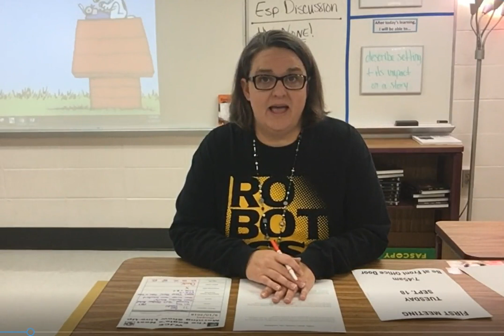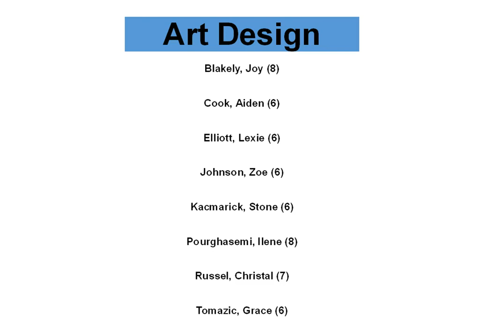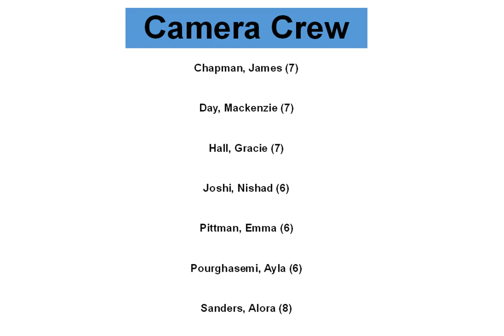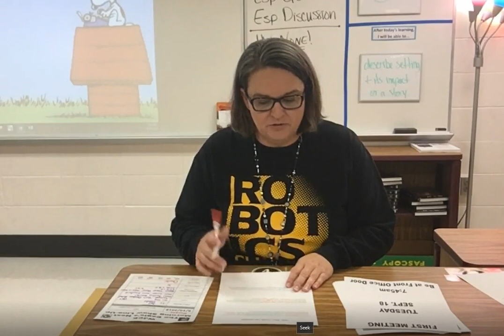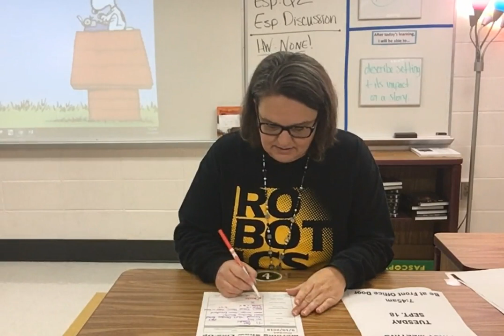WJCE NEWS SEPT 10 2018